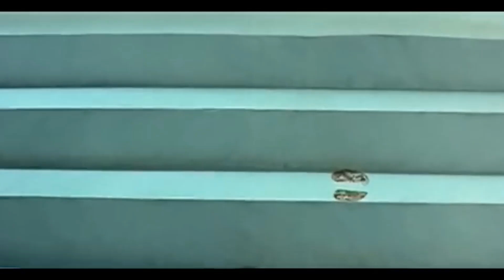Fancy Dress Competition | फैंसी ड्रेस प्रतियोगिता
Hello N Welcome School me hai Fancy Dress Competition so teeno namune hai pareshan kya bane kya na bane chalo  chalu dekhhte hai video me and like share subscribe ... ke through apka pyaar dete rahena ...Enjoy